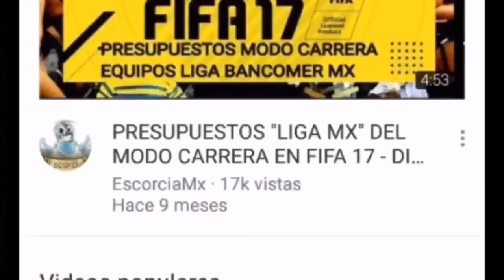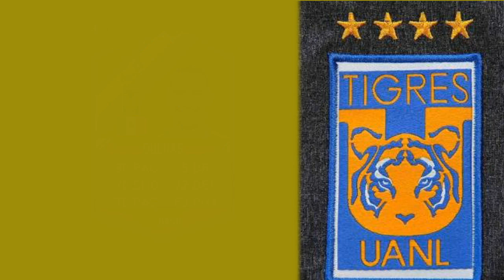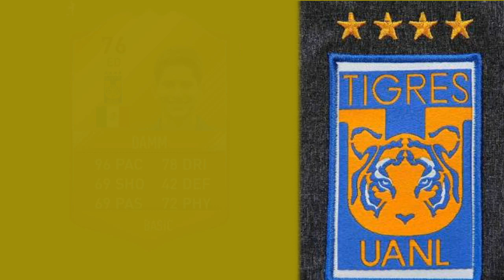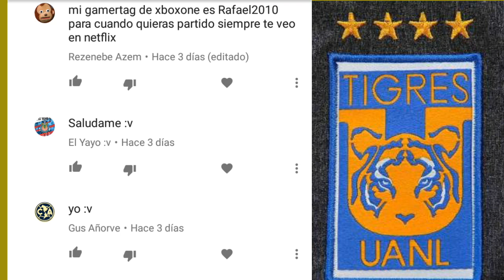PREDICCIONES de TIGRES UANL FIFA 18 - UPGRADES TIGRES UANL FIFA 18 (MEDIAS)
TIGRES EN FIFA 18
GIGNAC EN FIFA 18
DAMM EN FIFA 18
JAVIER AQUINO EN FIFA 18
ENNER VALECIA EN FIFA 18
NAHUEL GUZMAN EN FIFA 18
HUGO AYALA EN FIFA 18
CHAKA RODRIGUEZ EN FIFA 18
JUNINHO EN FIFA 18
EDUARDO VARGAS EN FIFA 18
JESUS DUEÑAS EN FIFA 18
QUIÑONES EN FIFA 18
DAMIAN ALVAREZ EN FIFA 18
CHINO ZELARAYAN FIFA 18
PIZARRO EN FIFA 18
ISMAEL SOSA EN FIFA 18
TORRES NILO EN FIFA 18

Para estar más en contacto... Saludos